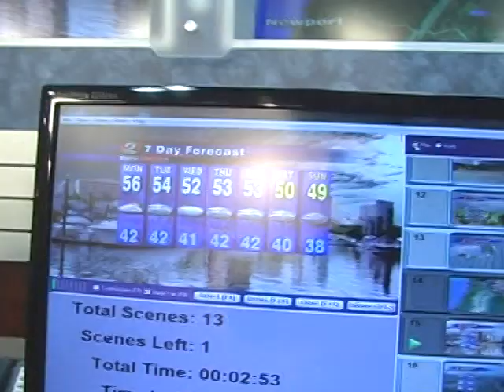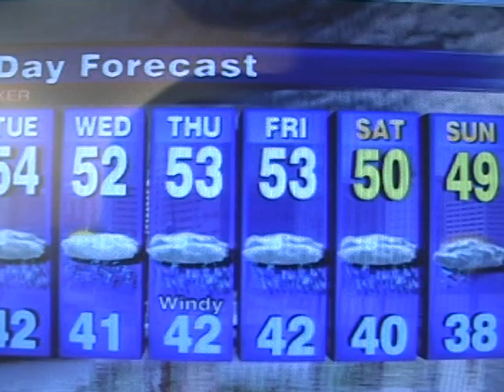KATU Weather Update: Spring break means no break from rain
You had better enjoy the weather today as the rain returns on Tuesday and it looks like it's sticking around for a while.